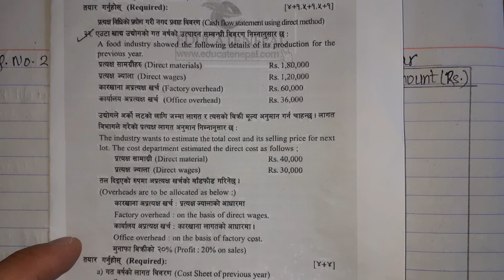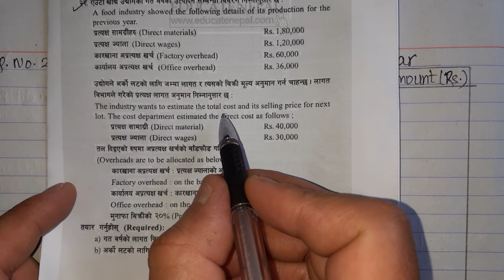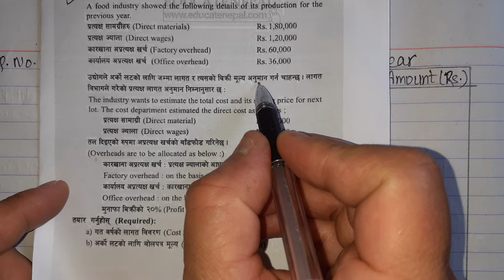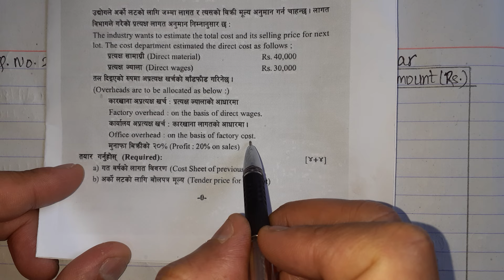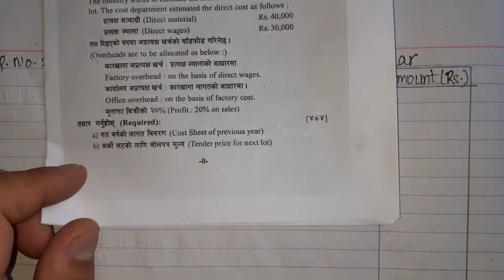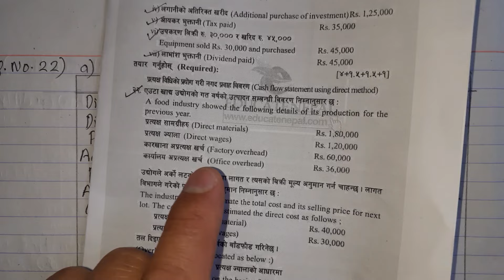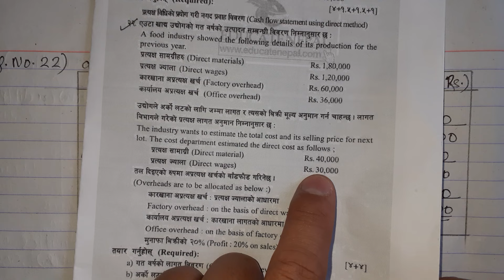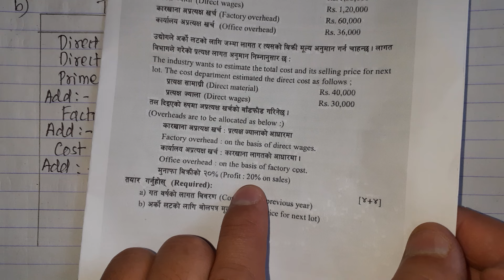Cost Sheet and Tender Sheet solution || Class 12 || Board Question 2081 (2024) Set B & Set C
cost sheet
tender sheet
unit or output costing class 12
cost sheet class 12
tender sheet class 12
tender price